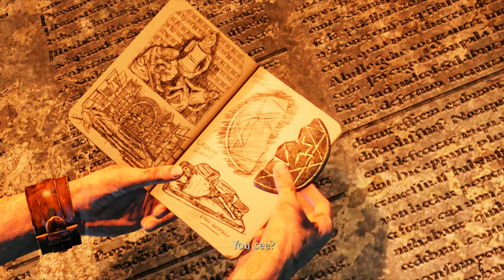TOGETHER AGAIN | Uncharted 3: Drake's Deception Playthrough Part 8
It's like Uncharted 1 all over again... for better or worse.

FAQ:
How old are you?
I am 22, my birthday is August 23rd.

Favourite game?

I record with Elgato HD60 and edit using Sony Vegas Pro 12.
I also use Pixlr to create my thumbnails.